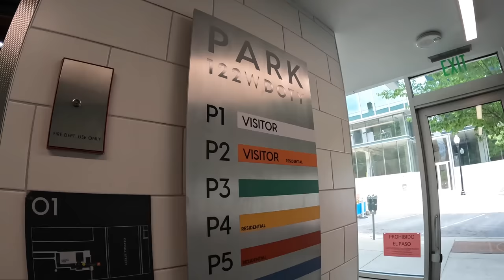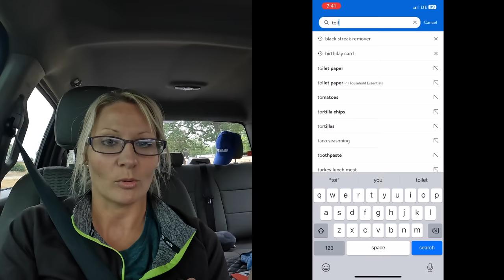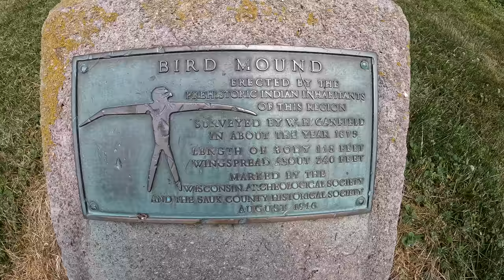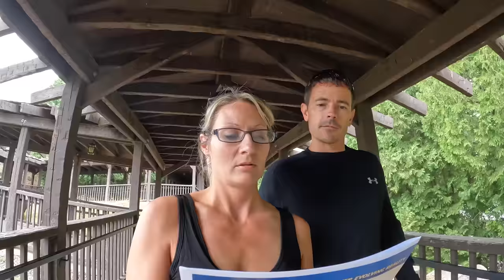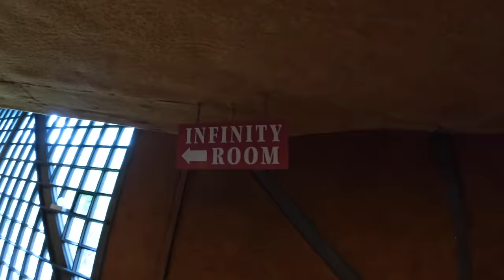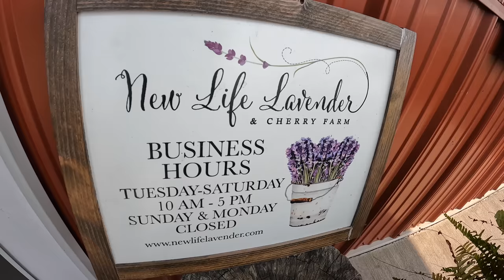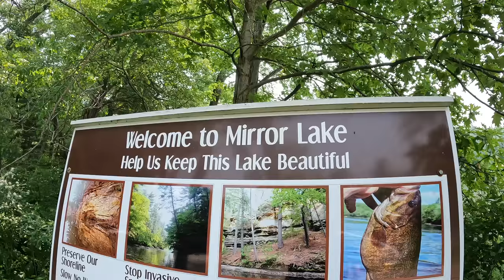This was creepy! Full Time RV Life!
We’ll that was a creep fest! I wasn’t sure what to expect.